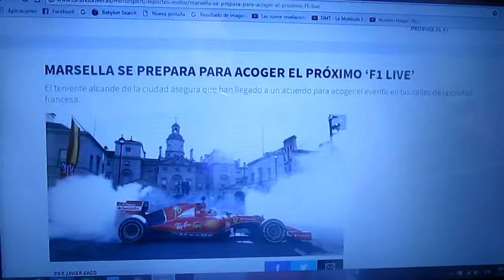La ciudad de Marsella ya se prepara para el próximo "F1 Live"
El alcalde de la ciudad francesa asegura que llegaron a un acuerdo para llevar a cabo el evento en las calles de esta ciudad de Francia